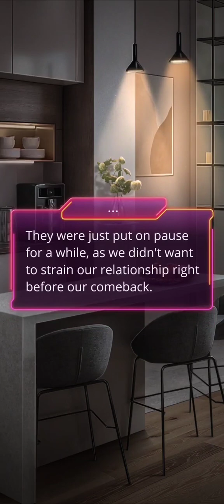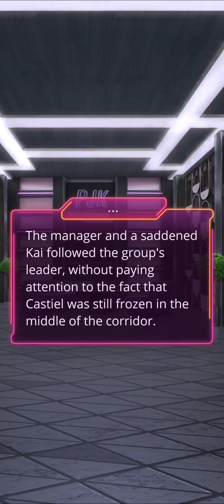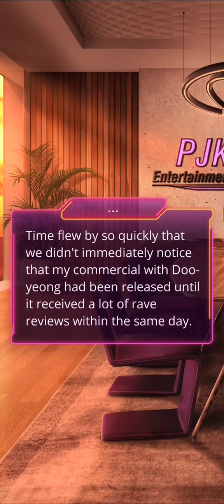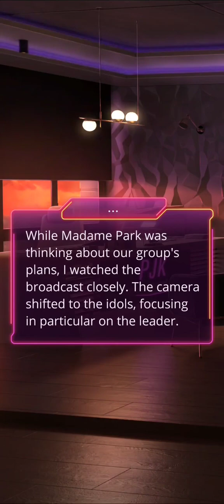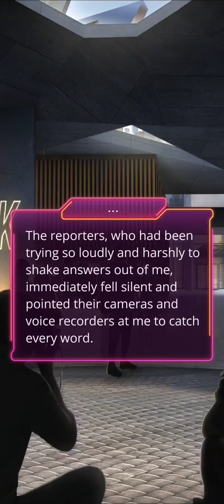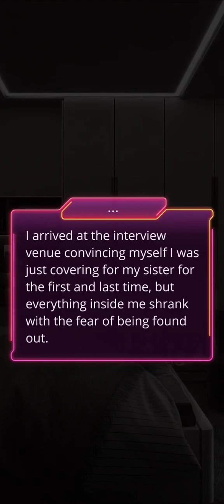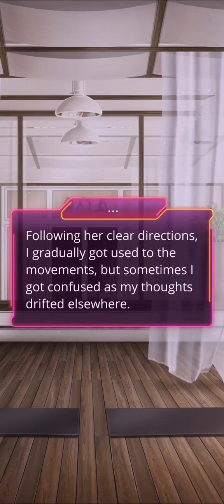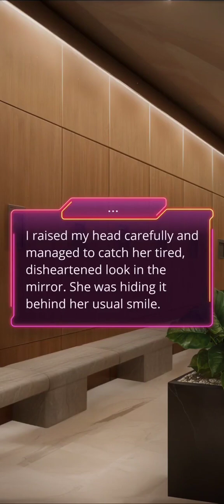Oppression - Garden of Eden Season 1 Episode 5 (Lia Route) - 💎 (Romance Club)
The other side of the coin.

Getting in some yoga time with Lia, and an extended scene with her. What is going on with Lia that she's hiding? Hopefully it's nothing too serious. Seong-Hwa causing issues with Cas again, currently I'm on his romantic path along with Lia, but not with Cas. Still more likely to pursue Lia, or wait a little and see if more LI's pop up. Or be with more than one, that would definitely cause a scandal. A flashback with Seo-yoon seemed concerning, I don't think she committed suicide, but the flashbacks do seem to implicate it.